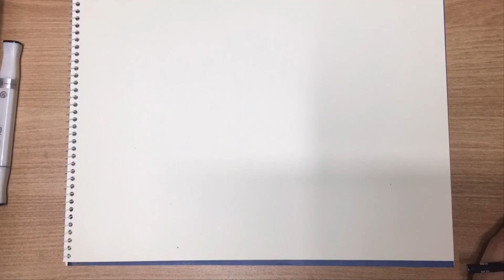공룡메카드 그리기 | 공룡도감 20 살타 21 펜타 | 아빠그림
후다닥~ 그림을 그리는 후다닭 아저씨의 [아빠그림]!

이번 시간에는 공룡메카드의 따라쟁이 살타와 별처럼 빛나는 펜타를 그려보도록 할게요! 공룡 메카드 고고고~